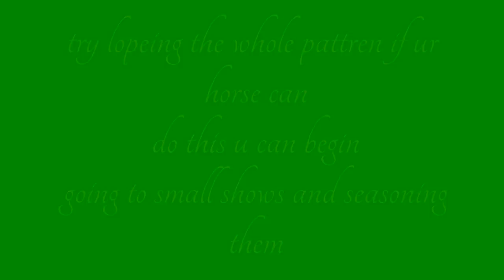how to train a pole horse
how i train pole horses !